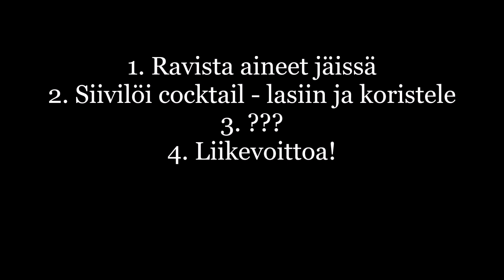Kuinka: Intro to Aperol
Moikka ja hyvää pääsiäisviikonloppua! Nyt näyttäisi ainakin kotikuntani leveyspiirissä olla ihan kivat kelit, toivottavasti leviää mahd. pian muuallekin Suomeen sillä tänään hörppynä on aivan valtavan raikas kevät-kesä hömpsy! Tässä kannattaa olla myös ginin* kanssa tarkkana!

Intro to Aperol on Aundrey Saundersin käsialaa jo vuodelta 2006 hänen työskennellessä nyttemmin suljetussa Pegu Clubilla (NYC).

INTRO TO APEROL

6 cl Aperol
3 cl gin
2.5 cl sitruunamehu
1 cl sokeriliemi (1:1)
1 ds Angostura bitters
koriste/sitrustwist/rönsy

Ravista aineet jäissä, siivilöi, koristele, nauti!

*Tässä videolla ennen kuvauksia otin mielestäni "kevät-kesäkausiluonteista" giniä käyttöön ja sehän toimi! Perus London Dry on varmasti yleisin valinta, mutta itse ohjaisin ginihyllyllä silti suuntaan "raikkaat sitrukset tms." eli ensimmäisenä valintanani en lähtisi niillä maailman kuivimmilla ja "oompfeimmilla" liikenteeseen. Valinta on toki sinun ja ainahan voi testailla, miten eri ginit käyttäytyvät!